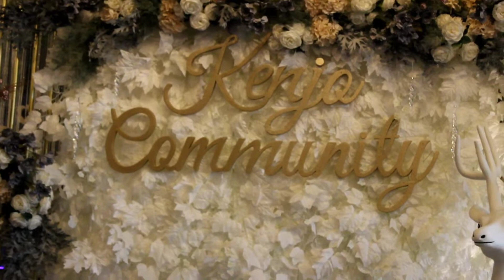SPECIAL NATAL ARISAN SOCIETY HENNY MONA DAPET KADO NATAL APA YAA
Spesial Natal 2021 Henny Mona dan sahabat Arisan Society kumpul bersama. Bakal ada keseruan dan kehebohan apa yaa di event kali ini?
Penasaran Henny Mona dapet kado apa dari secret santa?
Social Media. Instagram